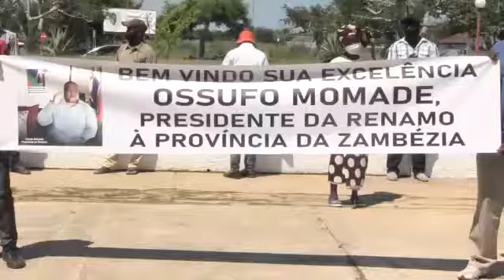OSSUFO MOMADE NA ZAMBEZIA VISITA BASES MILITARES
Vídeo de Régulo De Inhassunge